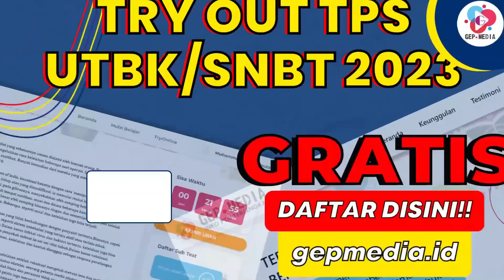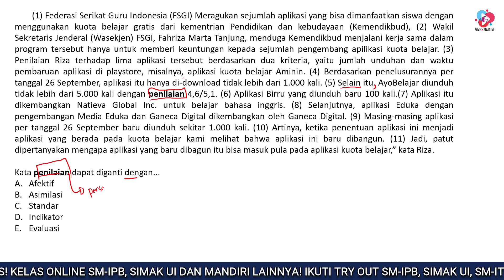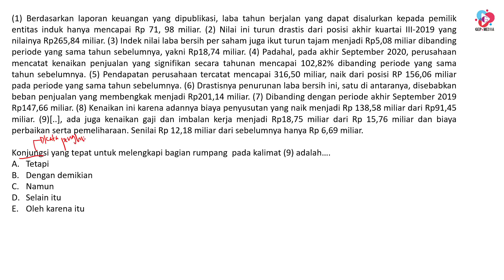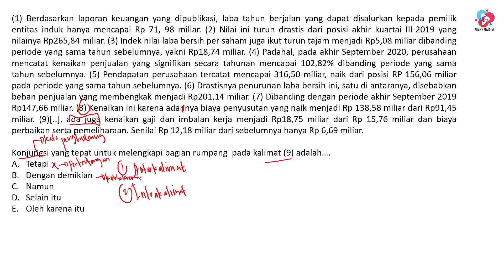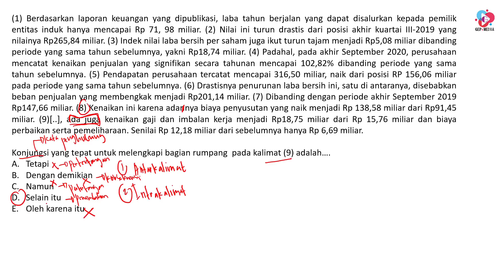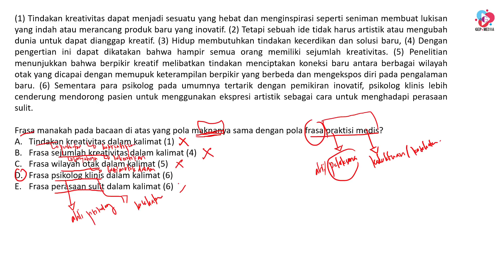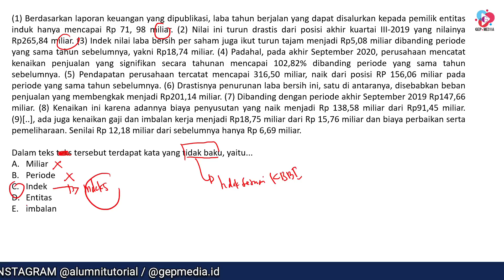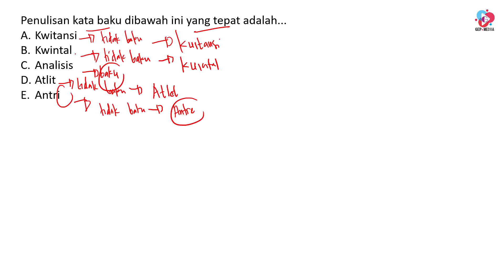BOCORAN SOAL UTBK/SNBT 2023 HARI KE-4 GELOMBANG 1 PEMAHAMAN BACAAN DAN MENULIS